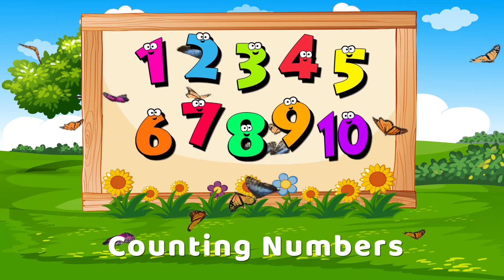Learn to Count from 1 to 10 | Birthdays Numbers | Nursery Rhymes | Counting Numbers | Wonder Learner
Nursery Rhymes
kids video songs
sing-along songs
best kids songs
kids videos
kids song
Numbers Song
Learn to Count from 1 to 10
children songs
baby songs
best nursery rhymes
babies videos
toddler songs
songs for babies
children's story
kindergarten songs
videos for babies
sing-along
children learning
education
kid songs
babies songs
Nursery Rhymes
kids video songs
sing-along songs
best kids songs
kids videos
kids song
Wonder Learner